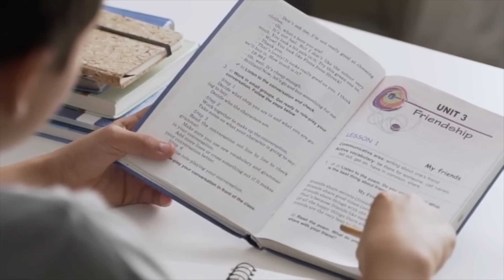我回來啦⭐ 失蹤這麼久去了哪兒？近況 | 香港人抑鬱, 回流問題 | 2023係我人生中最辛苦嘅一年? | 移民英國 | BNO | 英國生活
▄▄▄▄▄▄▄⭐️ 精選影片⭐️ ▄▄▄▄▄▄▄▄

同你計英國每月最低生活費, 500萬四人家庭可以在英國生活多少年？連租金都可以唔工作10+年!

BNO VISA 移民英國簽證費用唔止5+1咁簡單? 一家四口遲啲去可能唔止30萬? (小心中伏!)